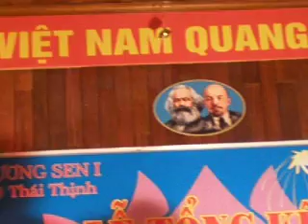NHÂN ÁI ĐOÀN KẾT